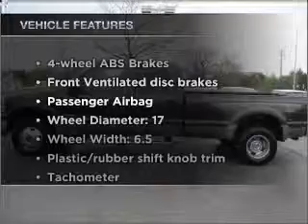2005 Ford F-350 - Gurnee IL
Year: 2005
Make: Ford
Model: F-350
Trim: Lariat Super Duty
Engine: 6.0 liter 8 cylinder 32 valve
Transmission: 5-Speed Automatic
Color: Dark Stone Metallic
Mileage: 90440
Address:
7225 W